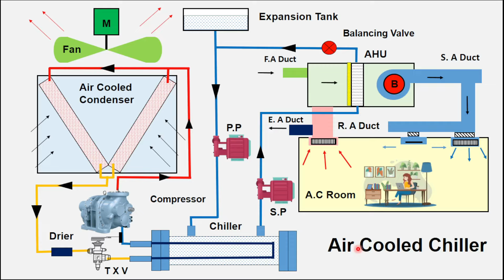Air Cooled Chiller